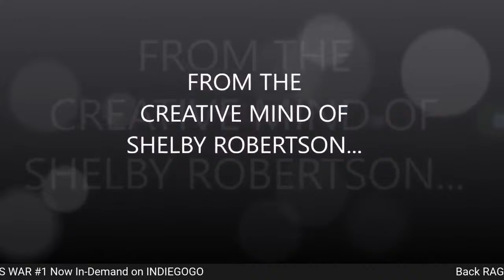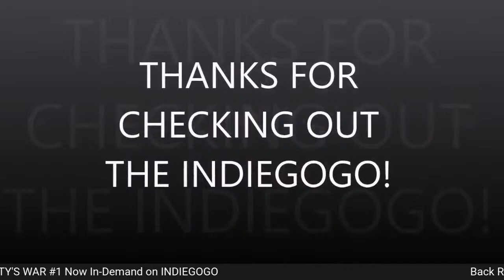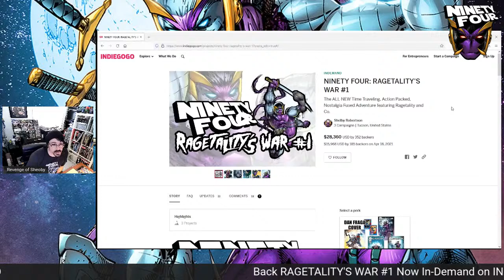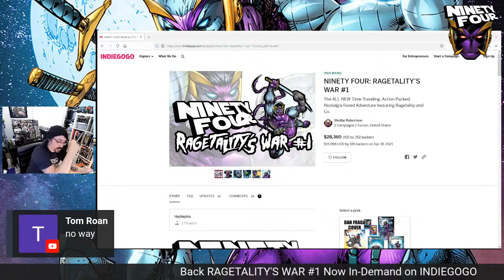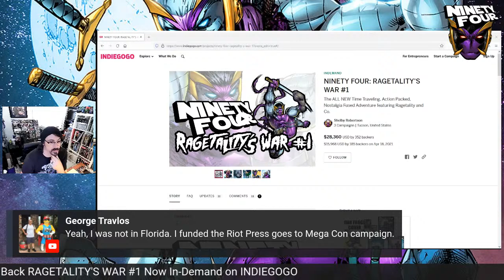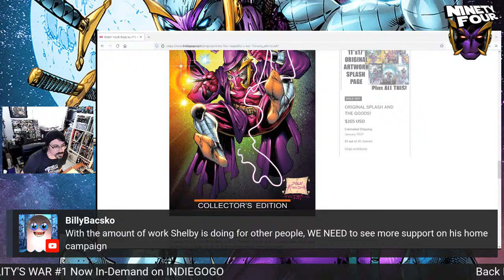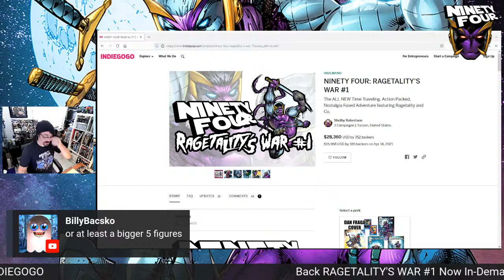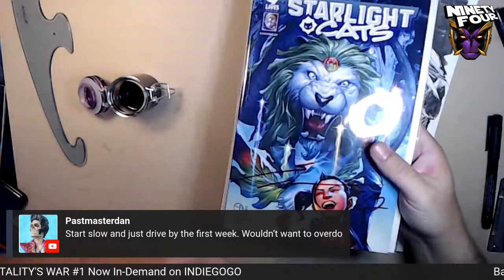CREATING ORIGINAL COMIC BOOK ART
Back RAGETALITY'S WAR and secure your copy, now InDemand @

Other Ragetality's War merch can be found @